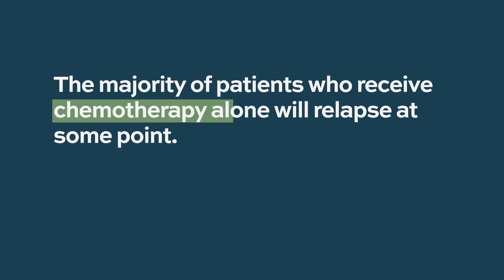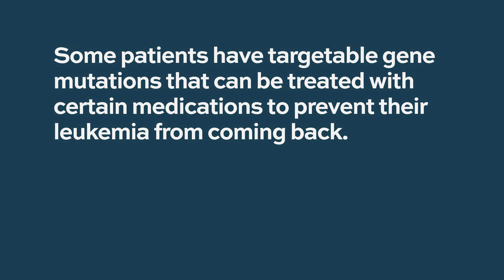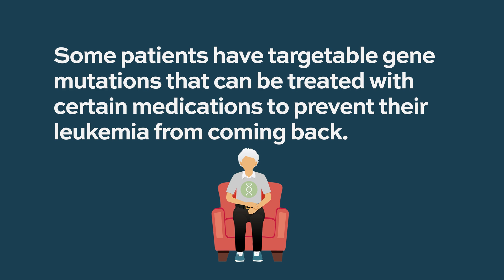If remission rates are high in AML, why are many patients not cured?